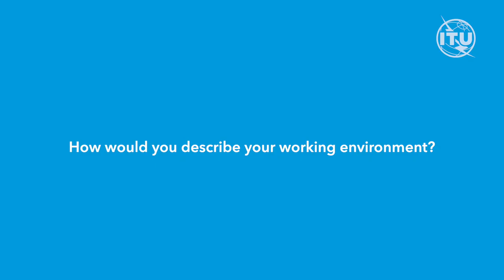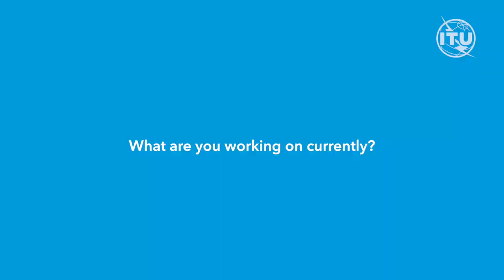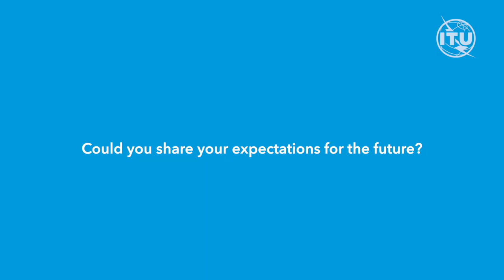ITU Interviews: Question 13, Study Group 15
The Q13/15 working of ITU-T Study Group 15 develops international standards for network synchronization and time distribution performance. Learn more from Q13/15 Rapporteur, Stefano Ruffini from Calnex Solutions, and Q13/15 Associate Rapporteur, Silvana Rodrigues from Huawei.